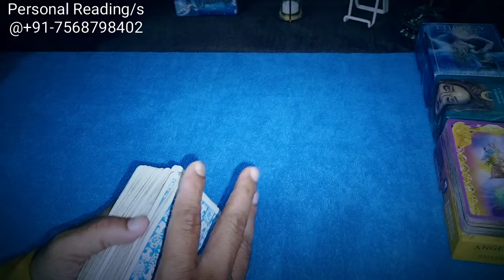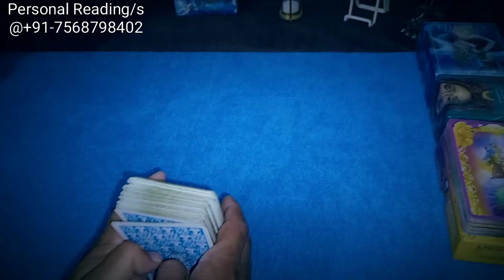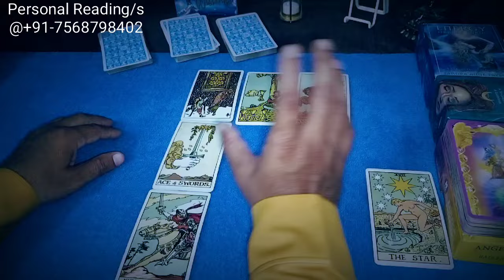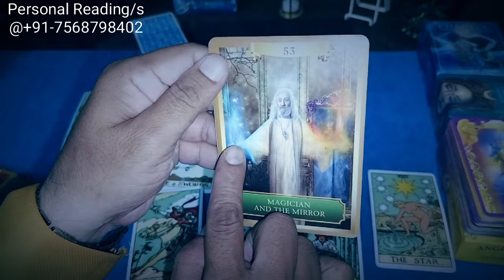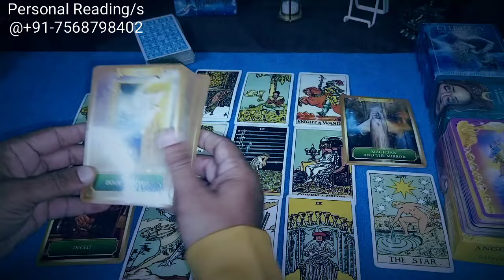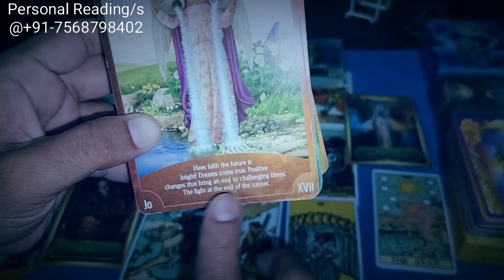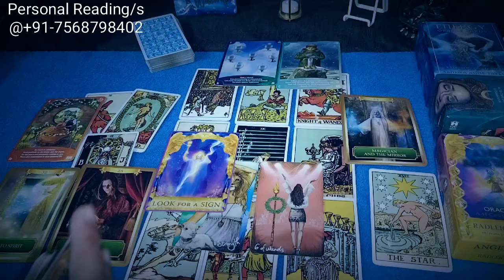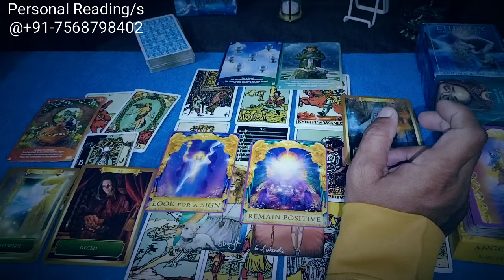कोई नहीं छीन सकता है✨🙂💕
Hello Friend
नमस्ते 🙏

Regards
Sachin Sharma

third party situations, third party update, no contact rule kitne din ka hota hai, no contact rule kaise apply karna chahiye, kisi ko apni yaad kaise Dilaye, partner ko kaise tadpaye, relationship advice, relationship tips, breakup, best breakup motivation, third-party situation, third-party update, third-party plan, wait or move on tarot reading, wait or move on reading, tarot wait or move on, third-party situation, career reading, full moon energies, no moon energies